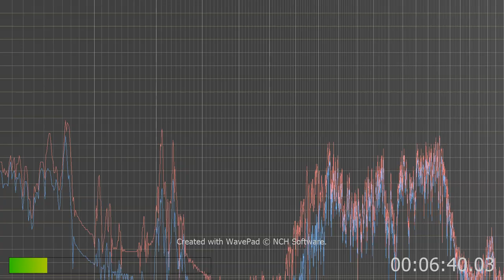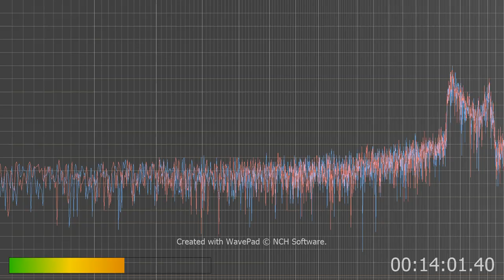How dare you Obama, the FBI, CIA, FDA gangsalkers do the things you accuse me of and others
Obama I know your a sex trafficker I can prove it your evil and not a man. Biden you too your evil and Harris. How can you steal kids rape them or sell them to be raped and killed and yet act like your good? Plus accuse me and others of the evil you do. My most evil day would never equate to just one nano second of the evil you've done. Not bragging not saying things like the Pharasii in church or whoever it was that's not this. I am not better than anyone But I am not evil like you or wicked. I've never raped a kid nor tried to sell a kid or murdered a kid or anyone for that matter.
You FBI CIA and other crooked authorities in Jesus name your destroyed. AMEN and AMEN!